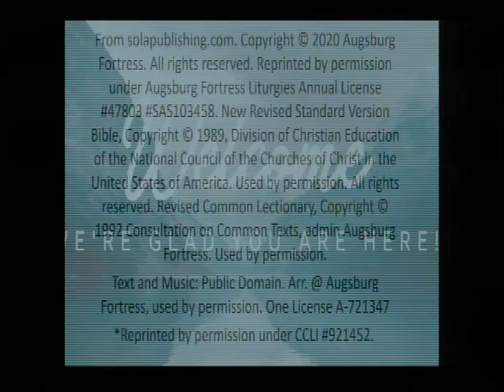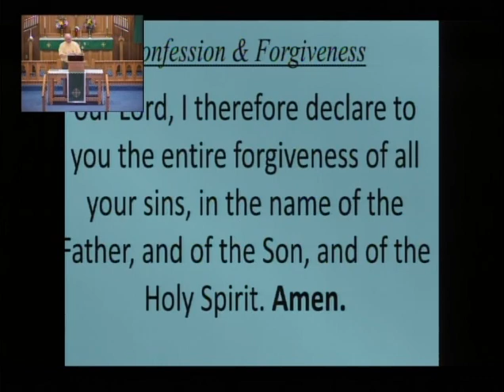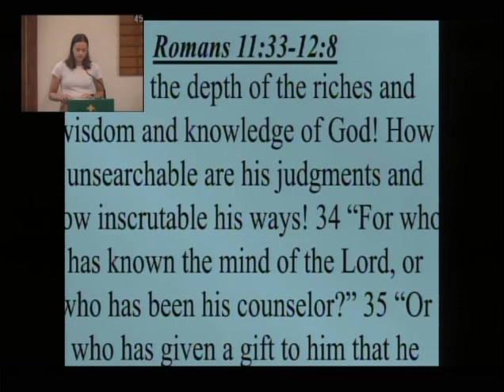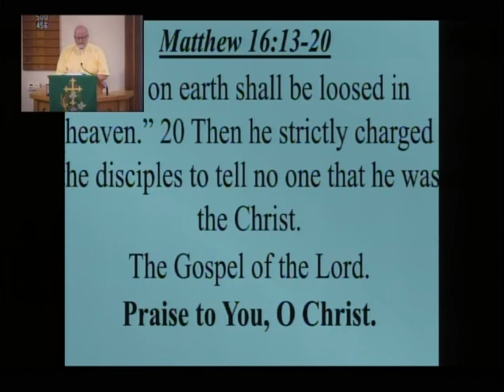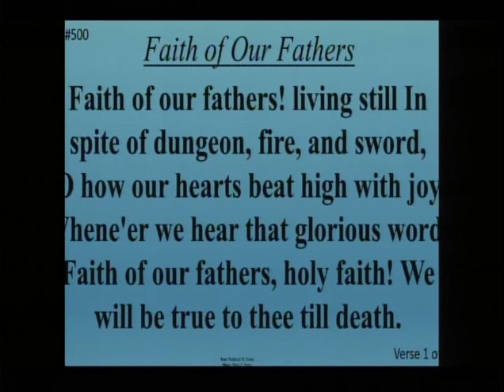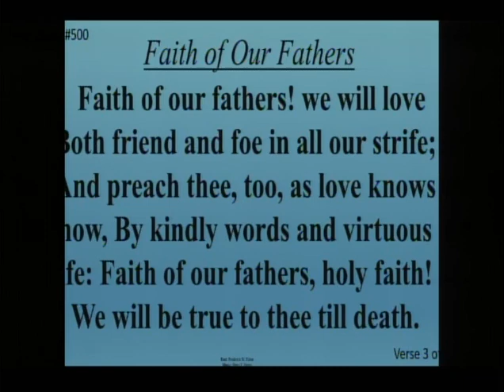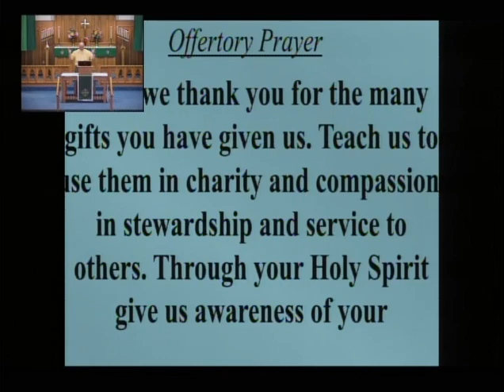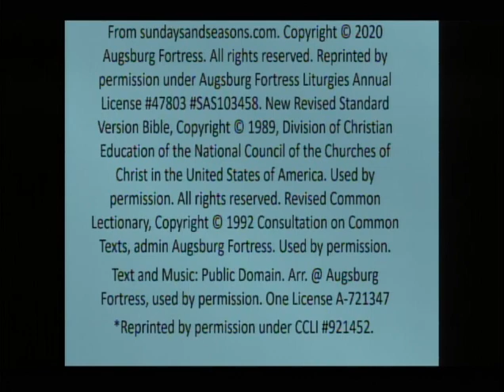August 27 Zion Lutheran Church BL